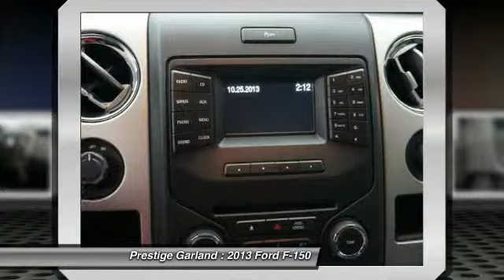2013 Ford F-150 Garland TX D3409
2013 Ford F-150

Prestige Garland
3601 S. Shiloh Road

Don't miss this 2013 Ford F-150. It's equipped with Automatic transmission and features a Oxford Wht exterior. With  miles, You'll want to take this car home. Make a great choice today.